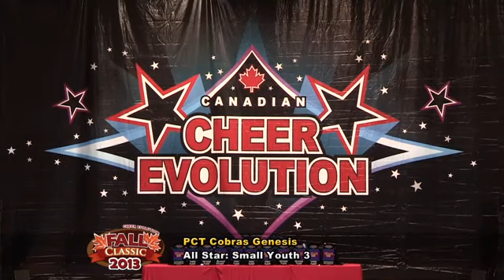CE Fall Classic 2013 - SY3 - PCT Cobras - Genesis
Cheer Evolution Fall Classic
Hershey Centre, Mississauga